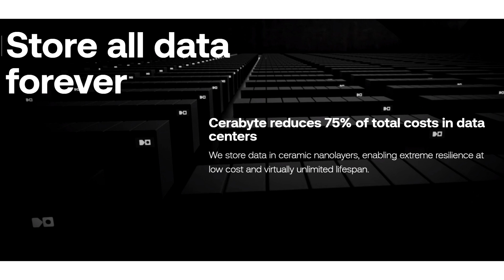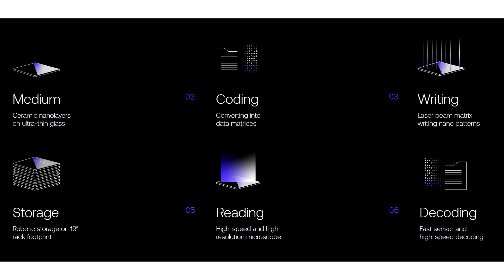Cerabyte's Ceramic Storage Medium Hyped as Industry Disruptor